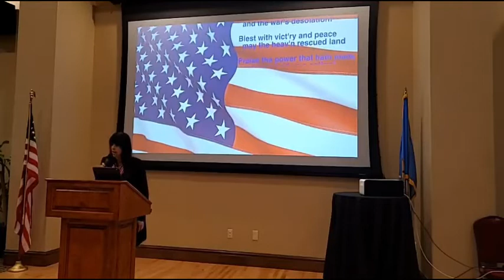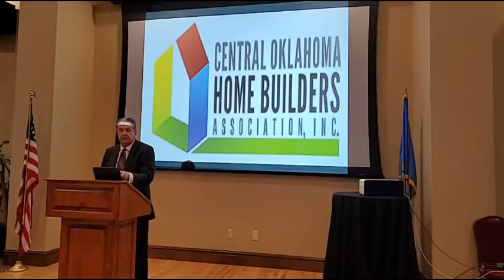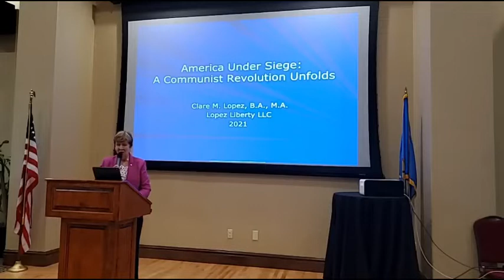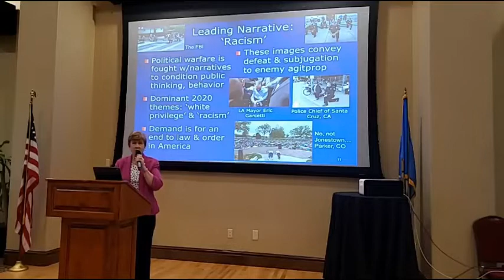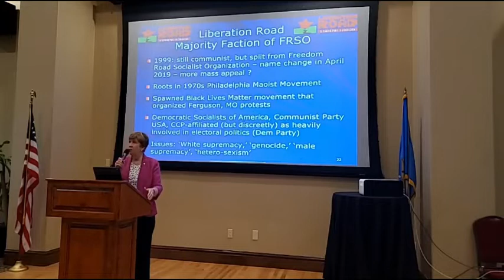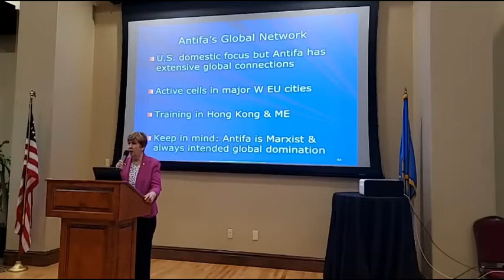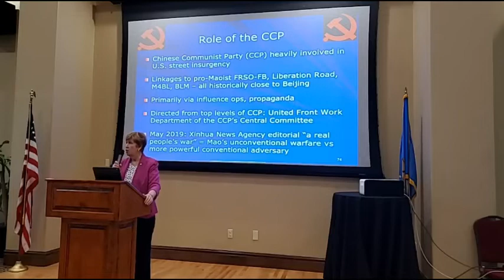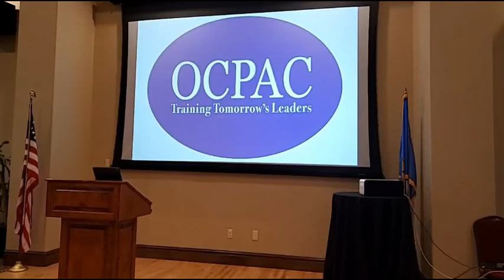OCPAC 6 3 21 Claire Lopez R1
A former CIA agent gives an uncalssified briefing on current Marxist threats to US security.